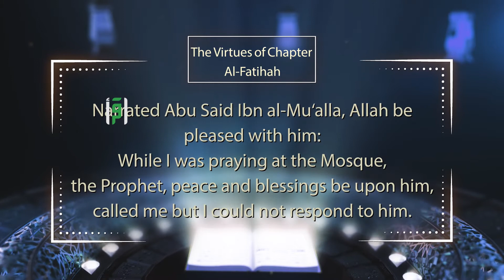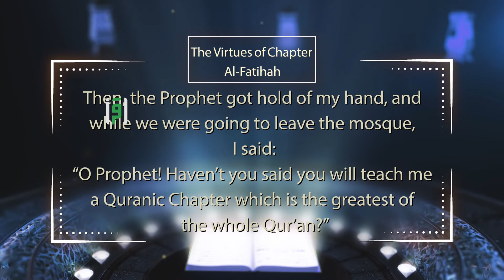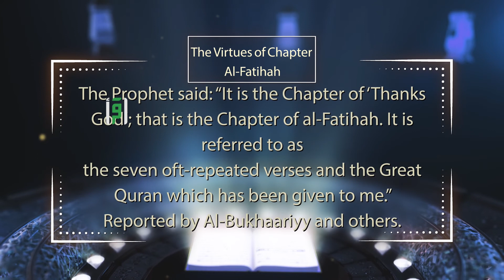The Virtues of Chapter Al-Fatihah 4 - Virtues of the Quran